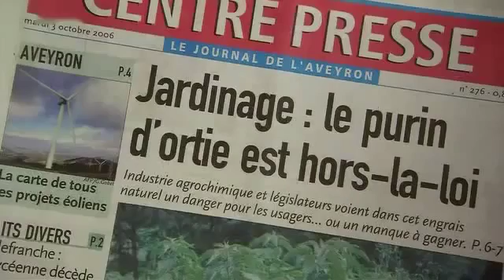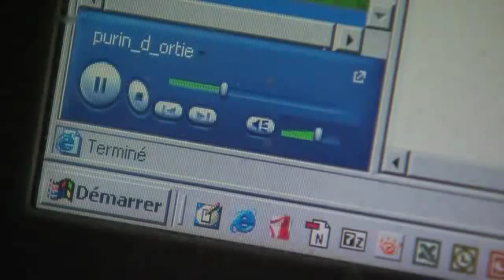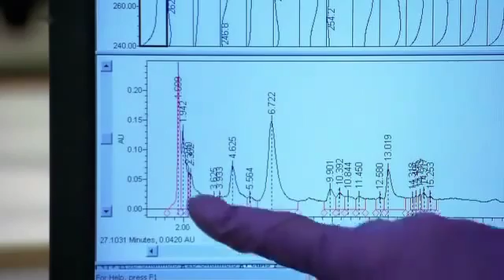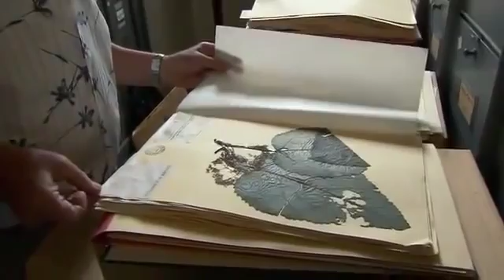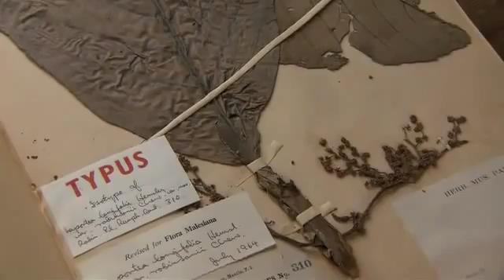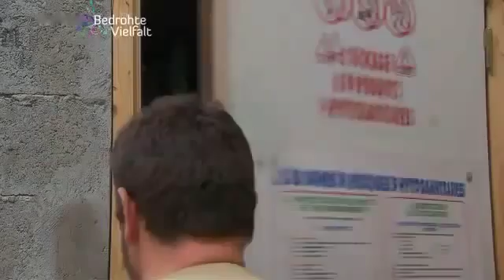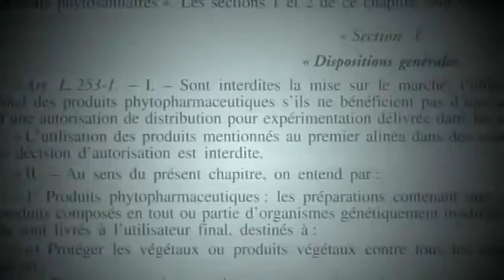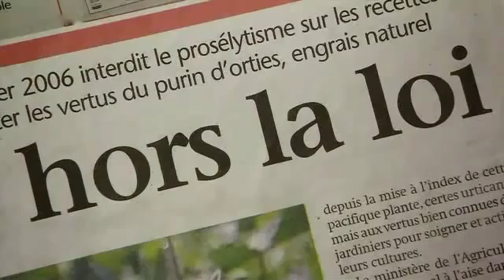Die Brennessel Geheimnisvolle Pflanzen Doku Deutschland 2017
Die Brennessel birgt einige Geheimnisse in sich.

nr5wk.

GEHEIMNISVOLLE PFLANZEN Themen: Umwelt & Wissenschaft, Dokumentationen Stichworte: Pflanze, Brennnessel Die Brennnessel ist eine ungeliebte .

Dokumentation von ARTE, u.a. mit Infos zur Brennnessel und zum Wahnsinn französischer Behörden in Sachen Brennnesseljauche. Quelle: .